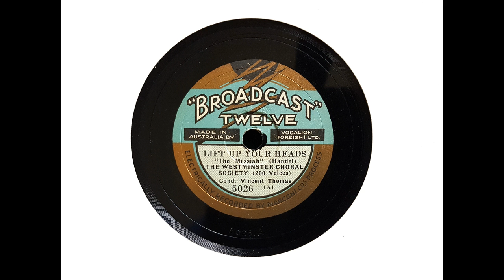Westminster Choral Society (200 voices) - Lift Up Your Heads ('Messiah' - Handel) (1928)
The Westminster Choral Society was formed in late 1919, apparently by organist Allan Brown F.R.C.O. (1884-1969), with Vincent Thomas as conductor. The particular aim of the choir was to direct attention to new choral works as well as performing the standard choral repertoire.

Walter Vincent Thomas (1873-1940) was a Welsh composer and conductor. His compositions were mainly vocal and choral.

This was not one of Vocalion's best recording efforts, but it is certainly interesting. Although Vocalion failed to mention where the recording took place, I suspect it was at the City Temple with Allan Brown at the organ. (See photographs of the City Temple interior in the Community section).